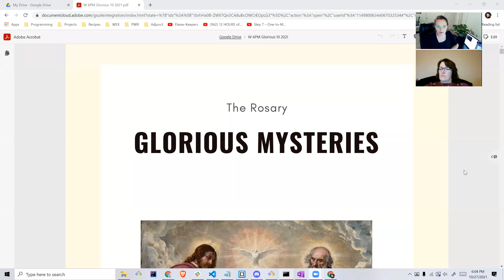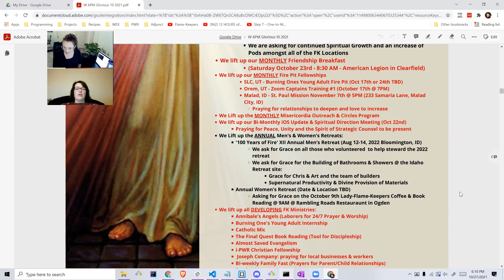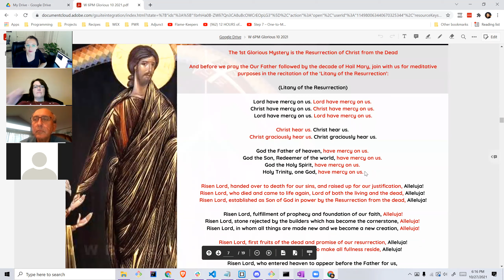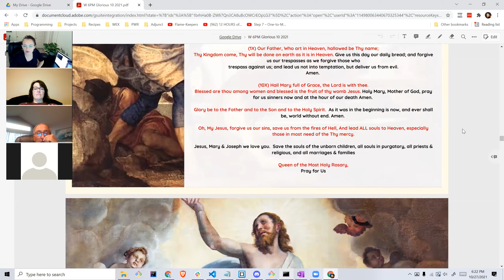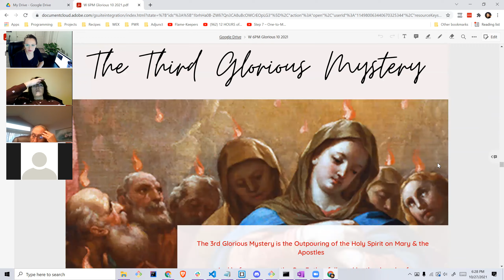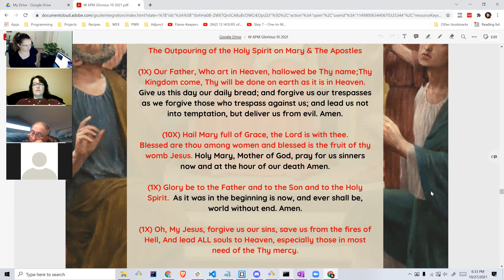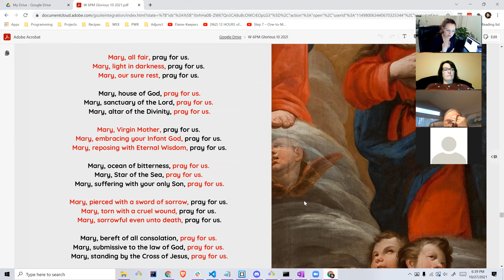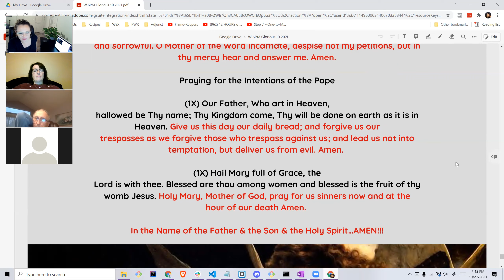Glorious Mysteries Rosary Prayer (Zoom 6PM Deanna & Mackenzie)